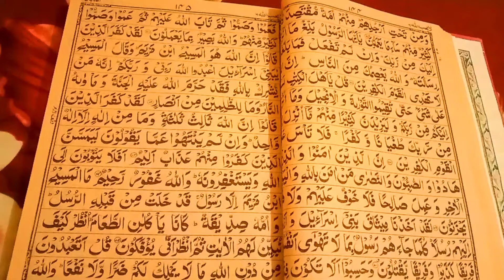Beautiful Quran Tilawat Para 6 La Yuhibbullah Ayat 45 to 69